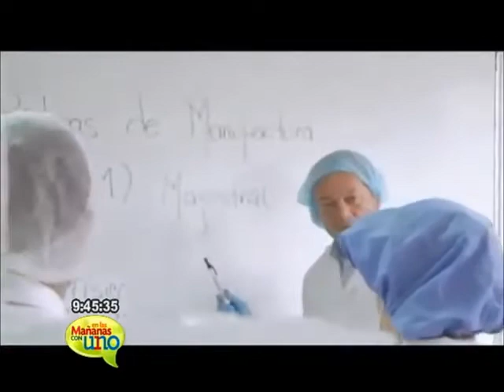El Sena comprometido con el posconflicto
El Sena implementará en su oferta programas que atiendan principalmente a los colombianos desmovilizados y víctimas del conflicto armado, que serán muy importantes para su vinculación en áreas como gestión y producción agropecuaria; agroindustria; medio ambiente; entre otros.